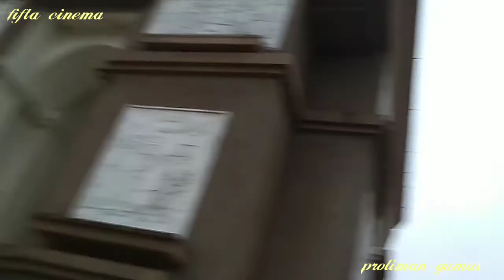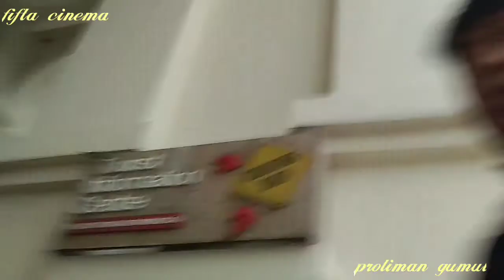SIMPANG LIMA GUMUL KEDIRI 2021